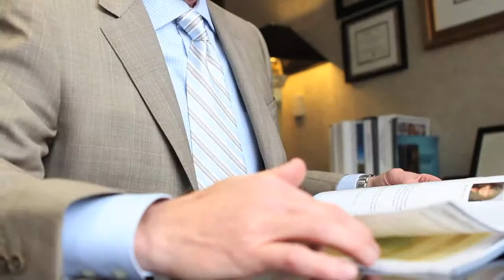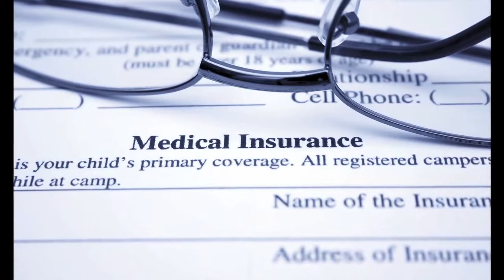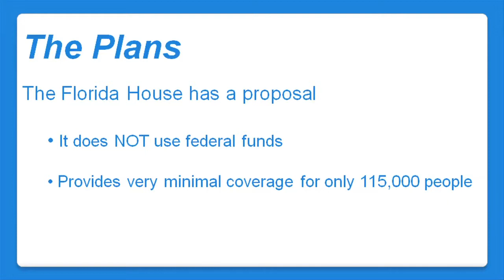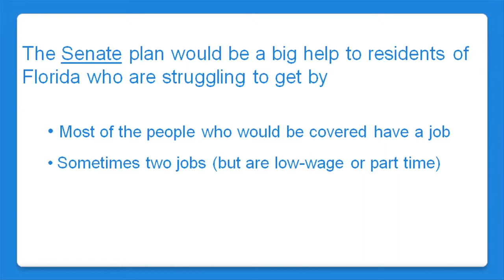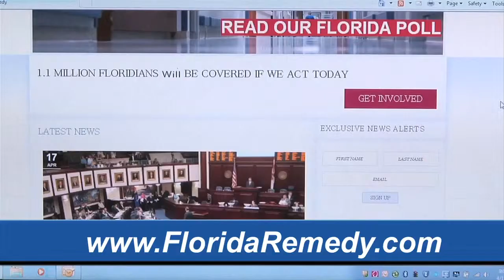Expanding Medicaid in Florida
Florida Hospital President and CEO Lars Houmann discusses extending health care coverage to low-income, working Floridians while ensuring taxpayers are protected.  To learn more about the Healthy Florida Plan